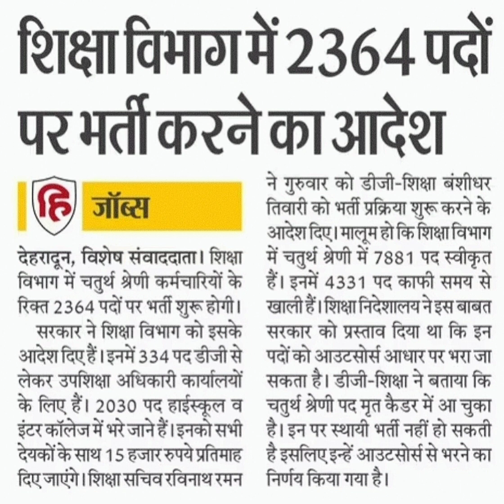शिक्षक विभाग में 2364 पदों पर भर्ती करने का आदेश 25 August 2023 Uttrakhand Govt Jobs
UKSSSC New Update Result
UKSSSC New Update Exam

Uttarakhand News
Uttarakhand Jobs
Uttarakhand Latest Jobs
Uttarakhand Teaching Jobs
Uttarakhand Govt Jobs Preparation
Uttarakhand Sarkari Yojana
Uttarakhand Government Jobs Notification

Uttarakhand News
News Uttarakhand
Uttrakhand Latest News
Uttarakhand News Update

उत्तराखंड
उत्तराखंड न्यूज़
उत्तराखंड खबर
उत्तराखंड सामाचार
उत्तराखंड न्यूज़ अपडेट
देहरादून क्लासिफाइड
रोजगार मेला कब लगेगा
उत्तराखंड रोजगार फॉर्म
रोजगार मेला देहरादून 2023
रोजगार मेला 2023 में कब लगेगा
उत्तराखंड रोजगार ऑनलाइन आवेदन
रोजगार मेला ऑनलाइन रजिस्ट्रेशन केसे करें

Job In Uttarakhand Private Sector